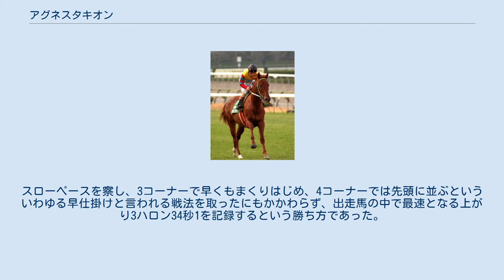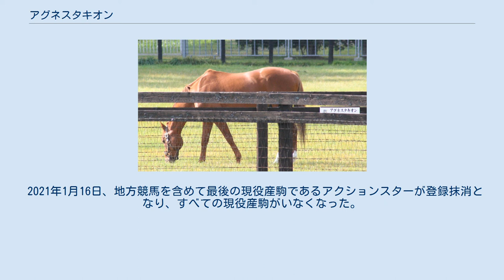アグネスタキオン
アグネスタキオン（1998年4月13日 - 2009年6月22日）は、日本の競走馬である。
 名の由来は冠名＋「超光速の粒子」の意味を持つ「タキオン (Tachyon) 」。
主な勝ち鞍は2001年の皐月賞。
種牡馬としても成功し、内国産馬としてはクモハタ以来51年ぶりとなる中央競馬リーディングサイアーを獲得している。
 全兄は2000年の東京優駿（日本ダービー）優勝馬のアグネスフライト。
母・アグネスフローラは桜花賞優勝馬で優駿牝馬2着。
祖母・アグネスレディーは優駿牝馬（オークス）優勝馬。
母、祖母、兄は同じ河内洋騎乗でGIを制している。
 ※現役中に馬齢の表記が変更されたため、競走名以外は現表記を用いる。
 デビューは比較的遅く、2000年12月の阪神芝2000m新馬戦となった。
アグネスフライトの全弟ということで注目を浴びたものの、調教タイムが目立つ数字ではなかったため3番人気にとどまった。
しかしレースでは、新馬にも関わらず上がり3ハロン33秒台を記録し、2着リブロードキャストに3馬身半差で圧勝。
3着にメイショウラムセス、5着に1番人気のボーンキング、9着にアドマイヤセレクトと有力馬、良血馬の集まったレースだった。
 続くラジオたんぱ杯3歳ステークスは相手がさらに強力であったが、2歳2000mのレコードタイムで圧勝。
2馬身半差の2着はジャングルポケット、3着はクロフネとのちのGI優勝馬が1着、2着、3着を占めるハイレベルな一戦であった。
スローペースを察し、3コーナーで早くもまくりはじめ、4コーナーでは先頭に並ぶといういわゆる早仕掛けと言われる戦法を取ったにもかかわらず、出走馬の中で最速となる上がり3ハロン34秒1を記録するという勝ち方であった。
レース後に鞍上の河内は、「次元の違う馬だと確信した」と話し、「クロフネ・ジャングル2頭を相手にうちの馬がどんな競馬ができるか？」とレース前には期待と不安混じりだった管理調教師の長浜は「兄と比べ競馬内容がいい」とアグネスタキオンの走りを高く評価。
朝日杯3歳ステークス優勝馬が選出されることが通例の最優秀3歳牡馬の選考（記者投票）では、朝日杯優勝馬・メジロベイリーの147票に対しアグネスタキオンは異例といえる119票の支持を集めている。
 僚馬であるアグネスゴールドとの兼ね合いから陣営は、翌2001年の年明け初戦に弥生賞を選択。
「前から公言しているように三冠を取れる可能性のある馬」と長浜に評されたアグネスタキオンの出走を受け、他陣営は次々と回避を表明、8頭立てという少頭数で行われたこのレースでも強さを発揮。
不良馬場の中、手前を変えることなく2着のボーンキングに5馬身差をつけ勝利、また4着には後の菊花賞馬であるマンハッタンカフェもいた。
この日のレースを振り返り「良馬場ならもっと強い競馬をお見せできたと思う」「今日は少頭数だから参考にはならない」と強気なコメントを残した河内に対し、ボーンキングに騎乗した武豊は「強すぎるね、クラシックもハンデ戦にしないとね」と冗談交じりにコメントしている。
 前走にて課題であった「前に付ける競馬」をクリア、またアグネスタキオンと並び有力視されていたアグネスゴールドの故障離脱により皐月賞にて圧倒的1番人気を集めた同馬は歴代2位（当時）となる59.4%の単勝支持率を受け出走。
好位4、5番手から難なく押し切るレースで優勝。
この勝利に河内は「単勝1.3倍。お兄さん（アグネスフライト）とは立場が違っただけに（勝てて）ホッとした」と心境を述べている。
 これで4戦全勝、しかもいずれも危なげのない内容での勝利であったことから三冠達成が期待されたが、5月2日に左前浅屈腱炎を発症し、日本ダービー出走を断念。
「嬉しいが（骨折した）アグネスゴールドのようにならないかが気になる」と皐月賞優勝の傍ら、今後を憂う長浜の不安は現実のものとなってしまった。
 その後社台ファームに放牧され、関係者協議の上で引退が決定。
8月29日に引退発表がなされた。
9月30日には阪神競馬場で引退式が行われた。
 同馬が下した同世代のジャングルポケット、クロフネ、マンハッタンカフェ、ダンツフレームらが後に活躍を見せたため各紙では最強世代との呼称で呼ばれ、その世代で突出していた同馬の評価は引退後も高まっていき「幻の三冠馬」と呼ばれることもある。
完勝に見えた皐月賞に関しても、鞍上の河内は「この馬本来の走りでは...